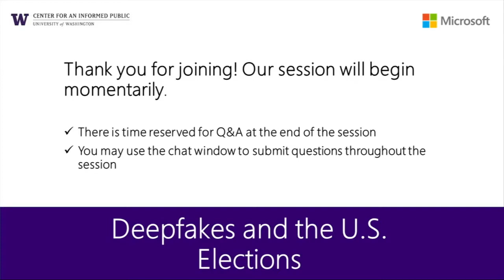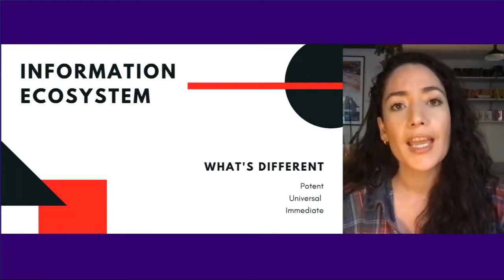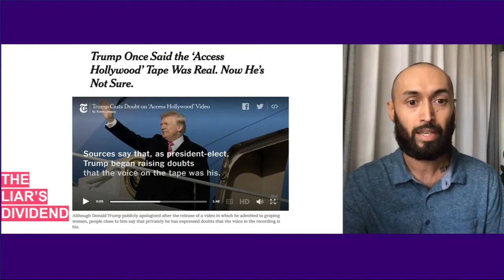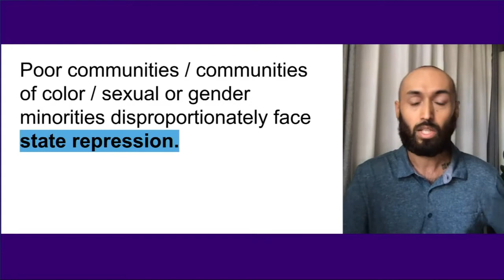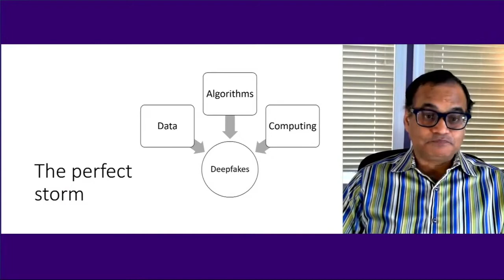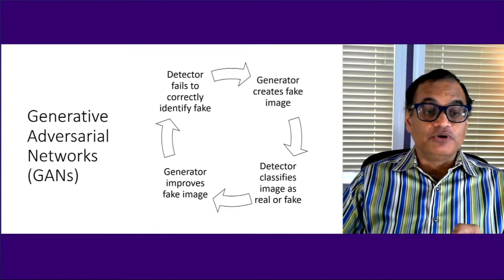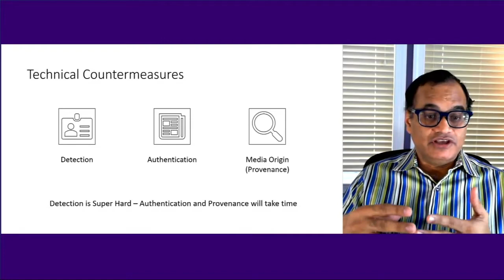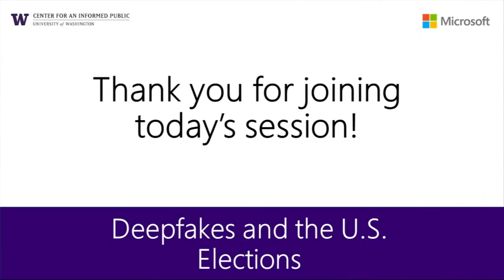"Deepfakes and the U S Elections" (Sept. 1, 2020)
This virtual public forum discusses the emerging threat of malicious synthetic media, often referred to as “deepfakes,” and the challenges they pose to democratic institutions and processes. Our panel of experts combine perspectives from technology, journalism, and civil society to explain what deepfakes are, why we should care about them, and what individuals can do to counter their impact. We also explore how deepfakes fit into broader conversations about disinformation, especially in the context of the upcoming U.S. elections. Our panelists for this event include:

Nina Schick, Political Broadcaster and Author
Corin Faife, Senior Program Coordinator, Emerging Opportunities & Threats, WITNESS
Ashish Jaiman, Director of Technical Operations, Microsoft
Moderator: Laura Ellis, Head of Technology Forecasting, BBC